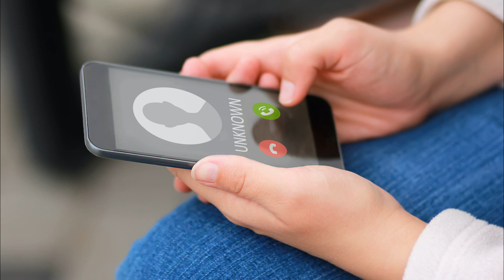Звонок мошенника. Представился волонтером и предложил помощь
Интернет-портал Мариуполя